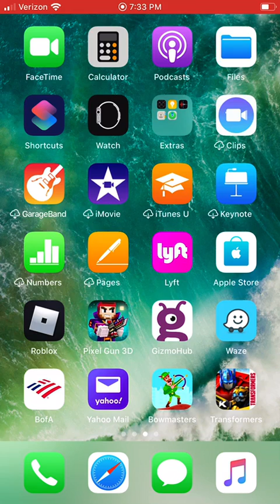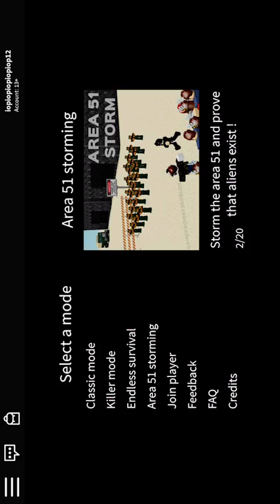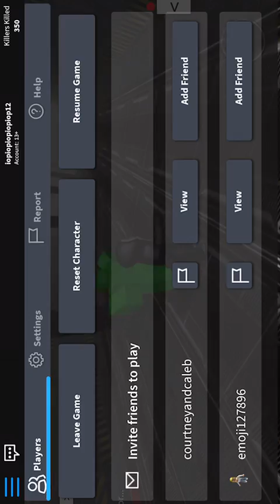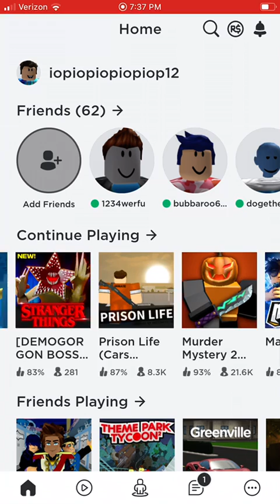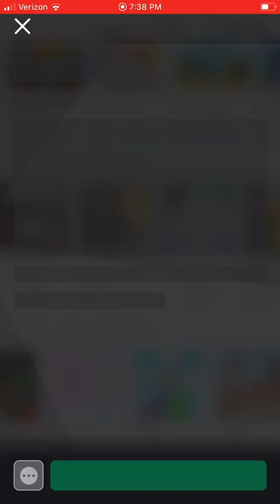Baldi obey in roblox funny